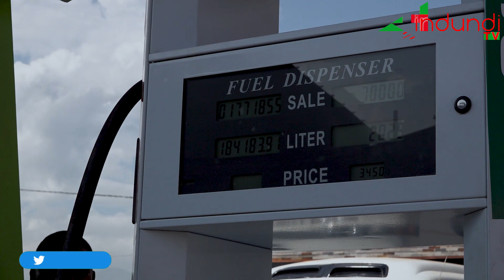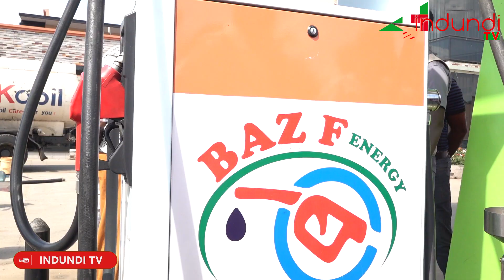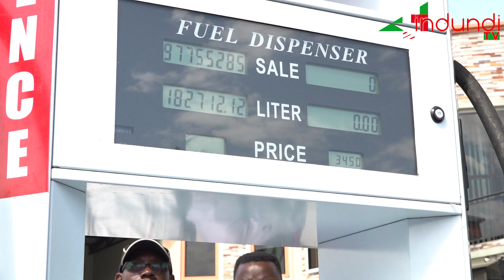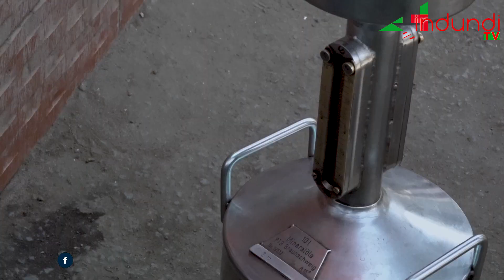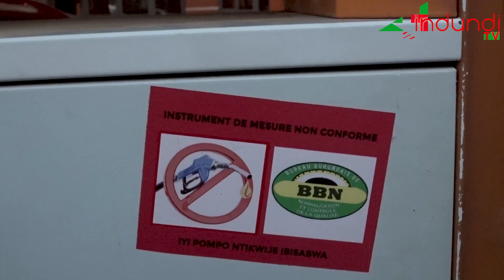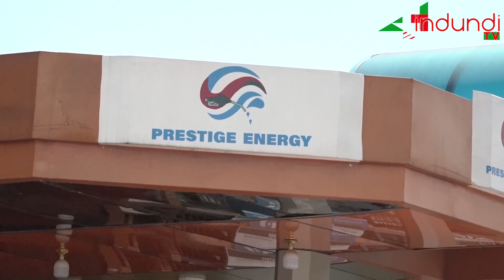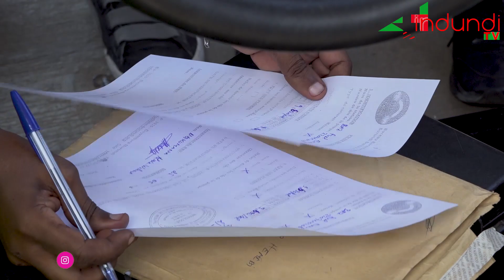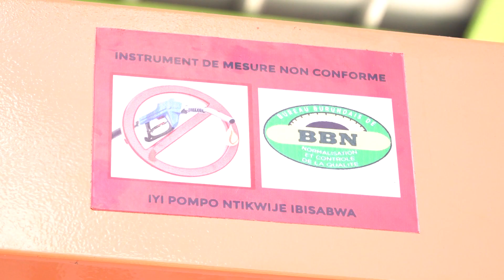BBN: Bagiye guhasha abadandaza b'ibitoro bakika mu kiza bakazirika ama Pompo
indundinews : Kanyosha_Musaga na Ruziba nizo zari zigezweho mu gusuzumwa na BBN